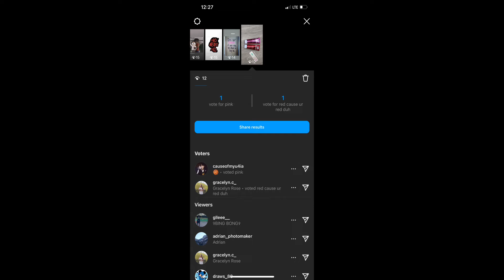Re-Dying my hair ‼️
Hey Baddies 𝕽𝖊𝖉 🔪🖤 here back with another YouTube video‼️ so for todays video I
I will be re dying my hair cause it’s long over due if you you’re new to my channel or didn’t know i post every single Tuesday! You know you wanna join ❤️
Tick tock: reddatbaddie
Also if you didn’t know I have another channel if you’d like to check it out the name of that channel is
@reddatchef link to the channel ↓

‼️ALSO WATCH THE BATMAN MOVIE ‼️
Are you under the age of 18 and are sad you can’t vote ( I know this applies to come countries) BUT ARE YOU UNDER THE VOTEING AGE ⁉️ and want to have a chance to vote⁉️ WELL BADDIE YOU ARE IN LUCK :) I post polls on my Instagram @reddatbaddie so you can choose what video will come out on Tuesday will your choice win⁉️ vote to find out you’ll have the chance to feel like a mature young and independent adult 👏🏽 WOOOO 🥳
Until next week Tuesday BYE LOVES